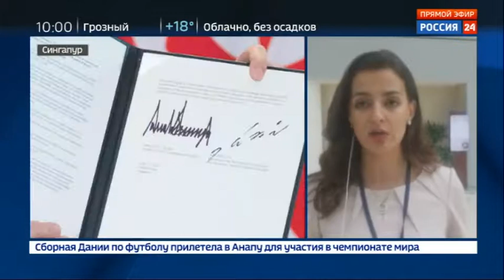Итоги саммита: КНДР откажется от ядерного оружия, США обещают гарантии безопасности - Вести 24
Лидер Северной Кореи Ким Чен Ын в подписанном им совместно с президентом США Дональдом Трампом документе выразил приверженность полной денуклеаризации Корейского полуострова. США, в свою очередь, за отказ КНДР от ядерного оружия обещают предоставить Пхеньяну гарантии безопасности.